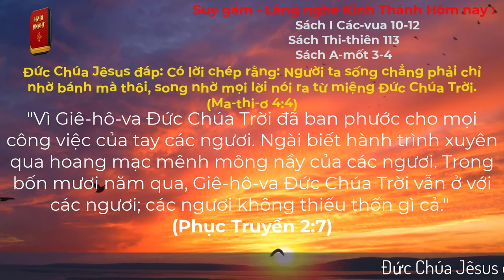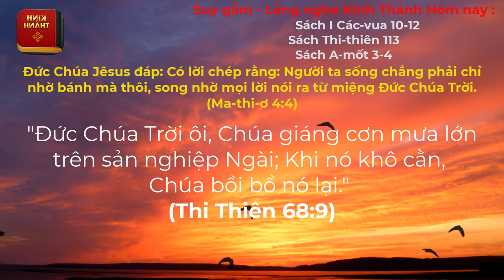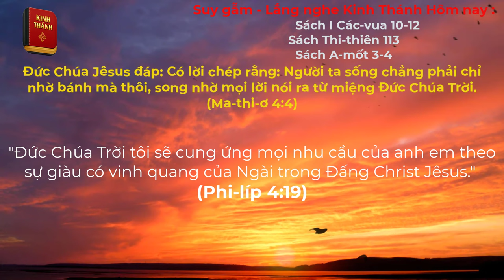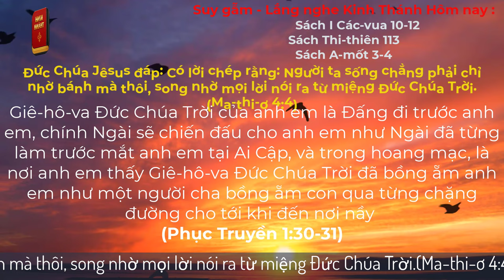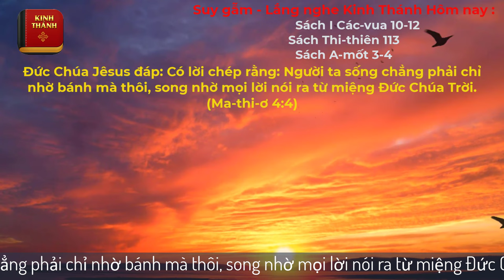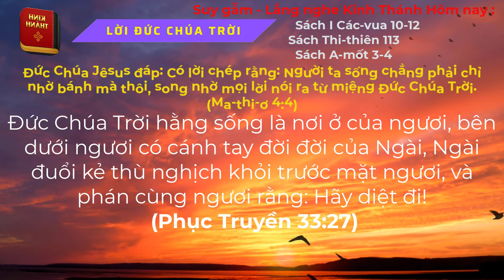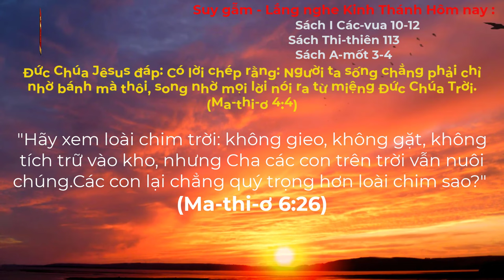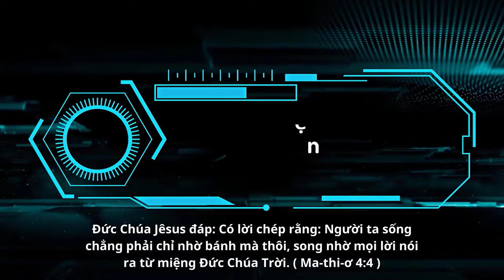Oneway Radio | Tĩnh Nguyện Hằng Ngày 30/11/2023 | Dưỡng Linh cơ Đốc